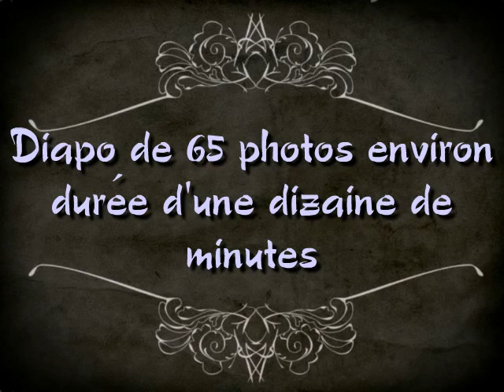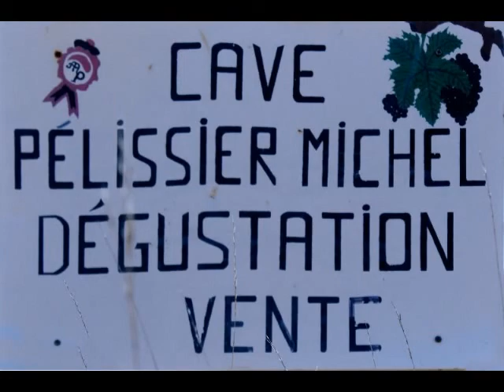Vendanges Pelissier à Boudes 2011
vendanges du viticulteur Pélissier à Boudes dans le puy de dôme
octobre 2011
en date du 5 Novembre 2011
(photos non libres de droit)